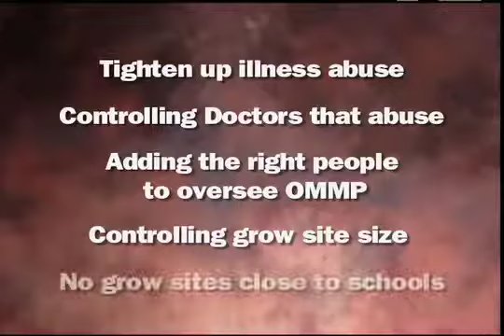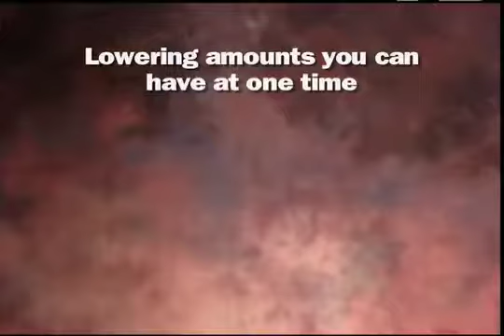Jackson County Government Close-up - Oregon Medical Marijauna - Part 4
In 1998, Measure 67, which allows the use of medical marijuana, passed 55 percent to 45 percent. By allowing people to use marijuana as medication, the voter once again showed how independent they can be. The measure only passed in 12 of 36 Oregon counties. The most populated areas carried the measure into law.

The law was amended by legislature and the governor in 1999 and again in 2005. In each case, the amendments were influenced by proponents of the bill with attempts to clean up some ambiguity. But it also increased how much marijuana a patient can have and how many plants a grower can produce.

State, County and City law enforcement, like the voter, have compassion for people with illnesses who are helped by medical marijuana. However, amendments have created a nightmare and a huge business for abuse that has blurred the intent that voters approved in 1998.